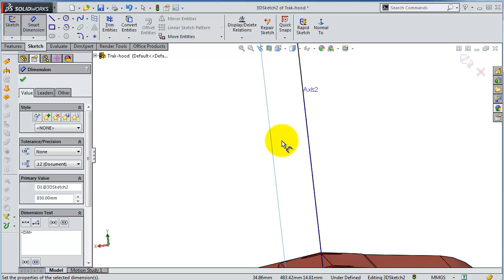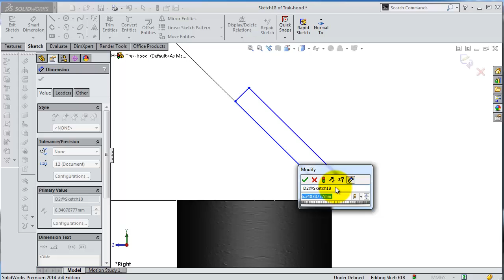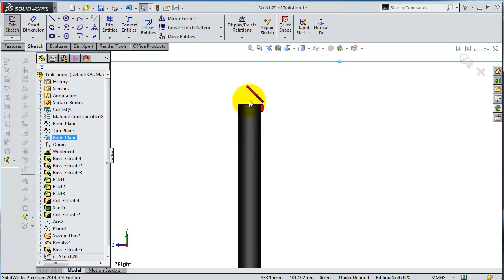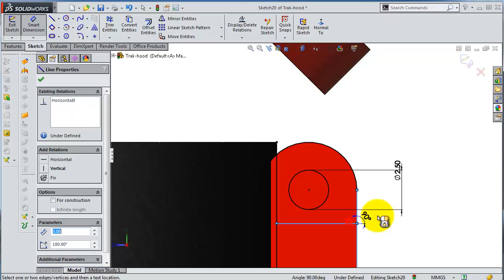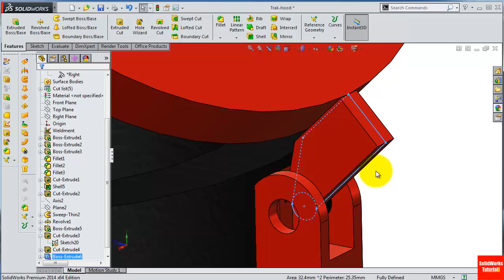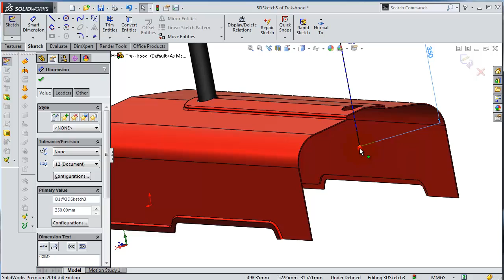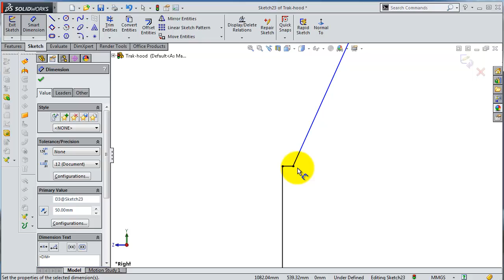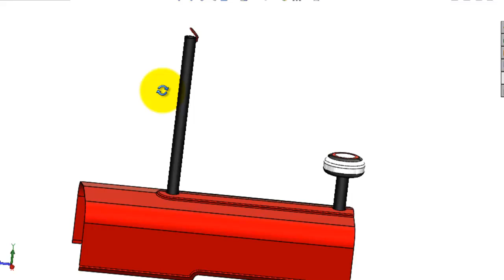26- SolidWorks |Tractor|: hood pt2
This Channel contains topics about:

- SolidWorks Sketch
- SolidWorks Surface
- SolidWorks Motion
- SolidWorks Weldments
- SolidWorks Mold Design
- SolidWorks Simulation
And MORE